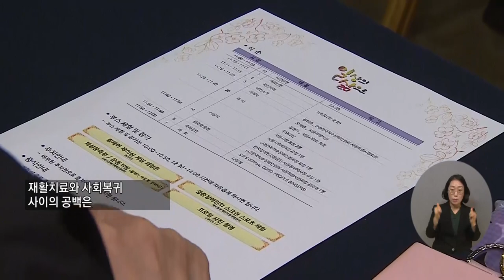복지TV뉴스24 _ 중도장애인 지역사회 복귀 지원 ‘일상의 삶으로’ / 2023.10.11